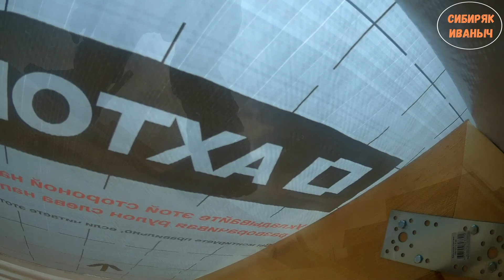ХорошиестроителиКрасноярск. Отличная баня 6х4 метра!!!! Строим зимой!!!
Заказ на строительство бани из струганного бруса. Размер 6х4 метра. Брус естественной влажности 150х150 мм. Смотрите покажем тонкости доставки и обработки древесины! Реальный отзыв заказчика!!!